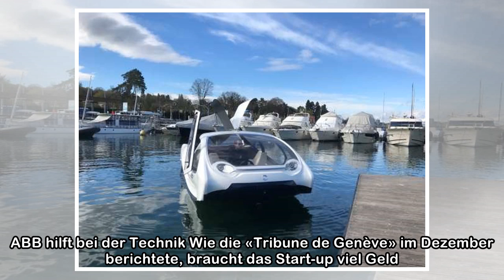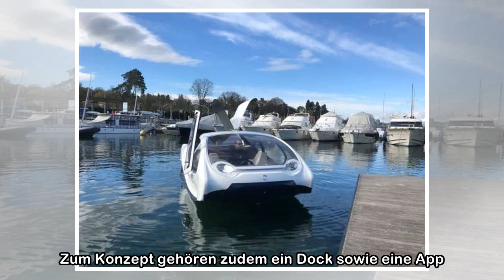Fliegendes Taxi: Sea Bubble kommt nach Genf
Fliegende Taxis machen heute den Genfersee unsicher. Die futuristischen Maschinen, die vier Passagieren sowie einem Piloten Platz bieten, heissen Sea Bubbles. Mit elektrischem Antrieb und Flügeln am B...